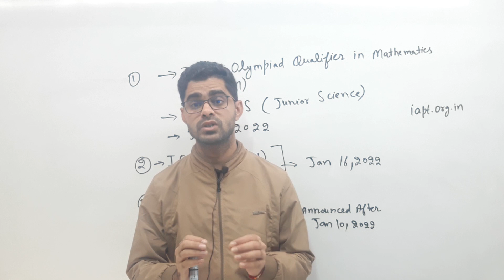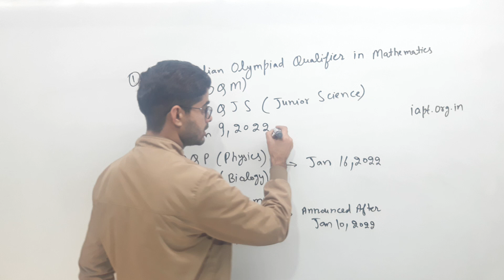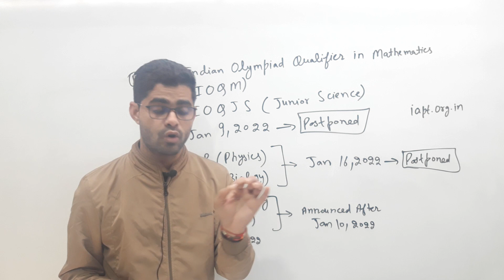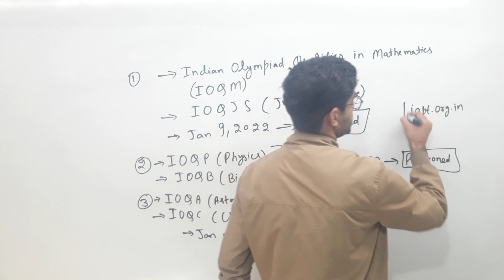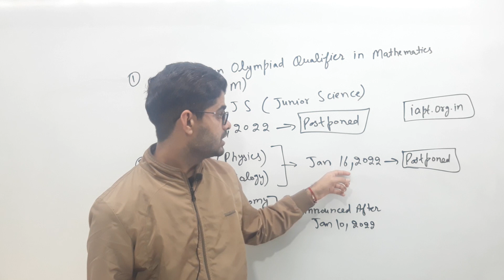📢 Breaking News-Olympiad Exams Cancelled😔| IOQM & IOQJS EXAMS POSTPONED | IOQP | IOQB Exams